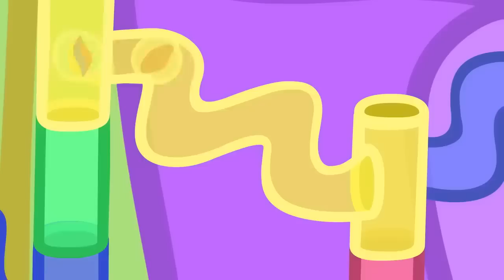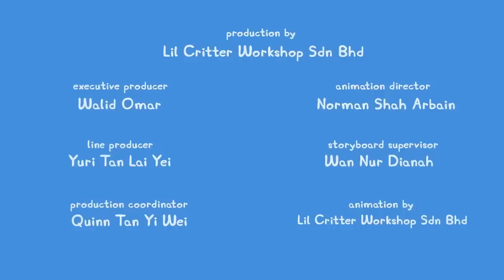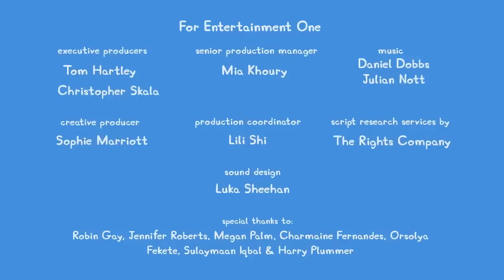Peppa Pig Tales 🐷 Peppa's New Marble Run and Board Games 🐷 Peppa Pig Episodes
Peppa and her friends learn how got play some fun new board games and builds a giant marble run!